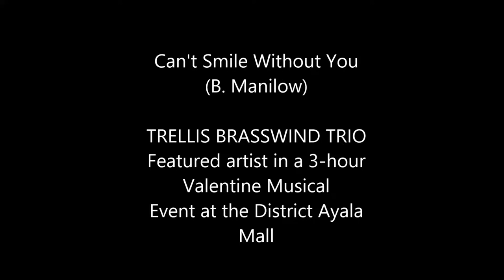trellis brasswind trio cant smile without you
Two's Company - a Valentine event. "Swoon to the sounds of love as Trellis Brasswind Trio serenades you this day of hearts." G/F The Promenade, The District Ayala Mall